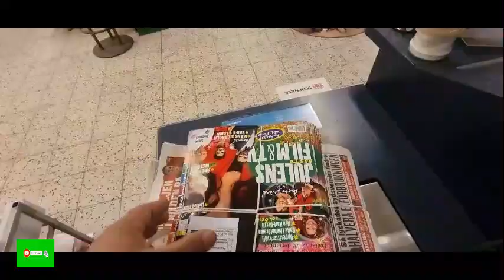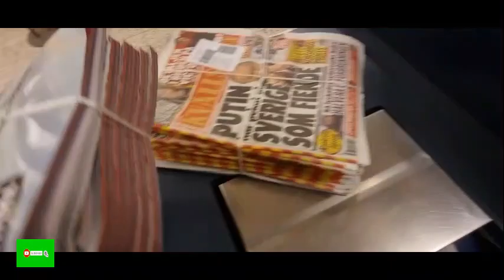My daily routine in sweden .